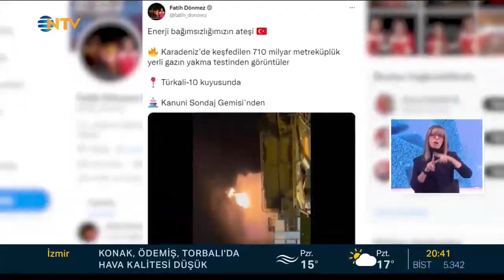NTV Akşam Ana Haber Bülteni 7.01.2023